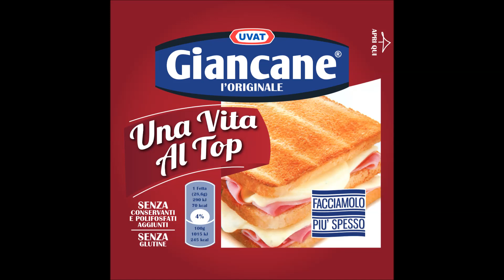Giancane - La Vita (Cd Version)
Traccia 04
Una Vita al Top
Goodfellas
Feat Andrea Ruggiero al Violino